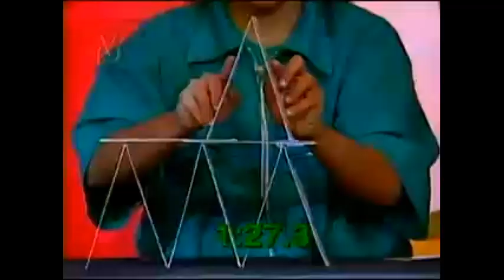Mega Match (2006) la casa encantada